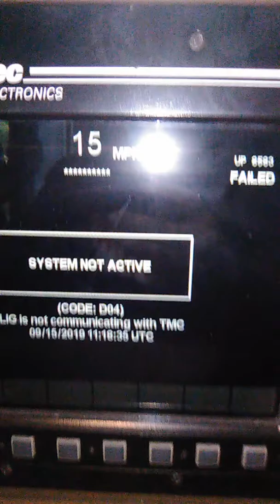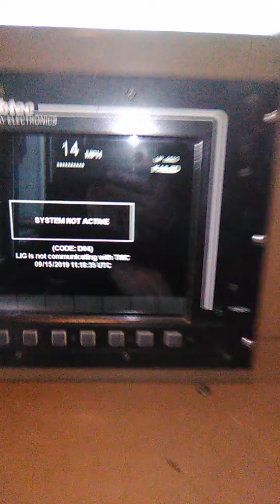Southbound to Roseville from Portland ride continues